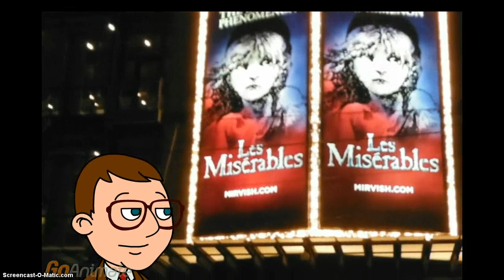EVS Talk, Les Miserables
Kempenfelt Community Players are proud to present the Hit Musical,

Les Miserables at the Georgian Theatre
C Building, Georgian College, Barrie Campus,
1 Georgian Drive,

Dates, Feb 5 - 15, 2015

KCP Facebook Page

Keep your ears to the tracks for ticket prices